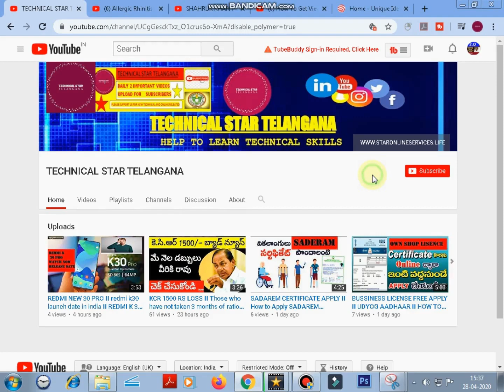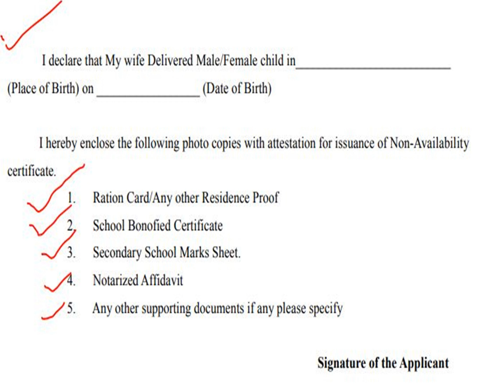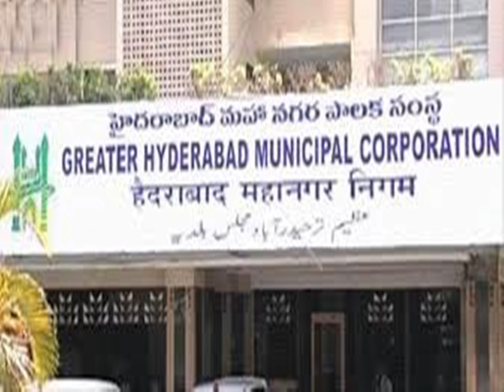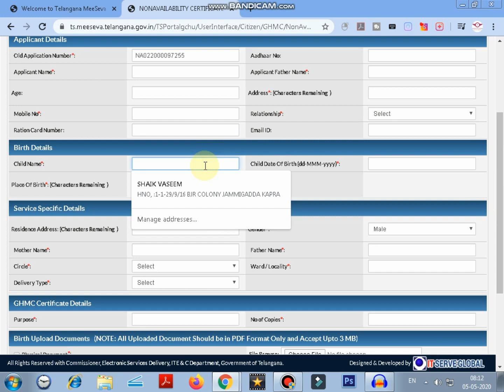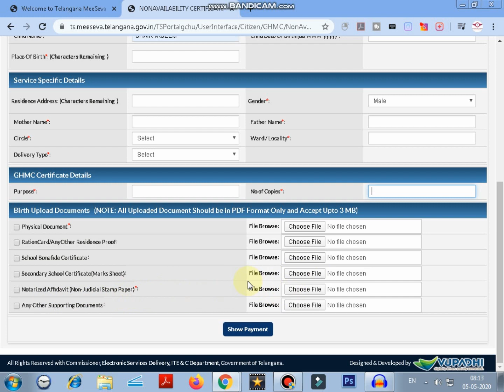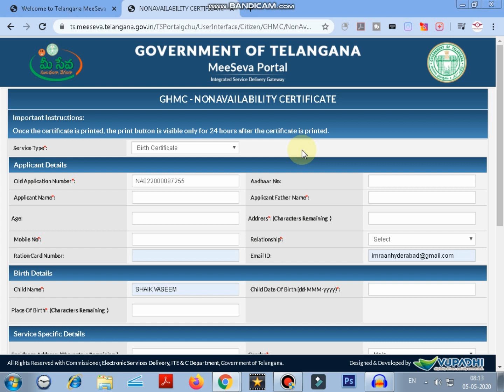BIRTH CERTIFICATE APPLY 2020 II HOW TO APPLY BIRTH CERTIFICATE IN HOME WITH OUT MEESEVA 2020 II EASY